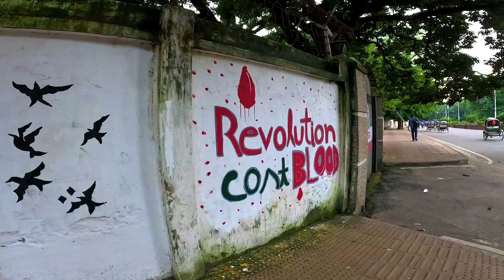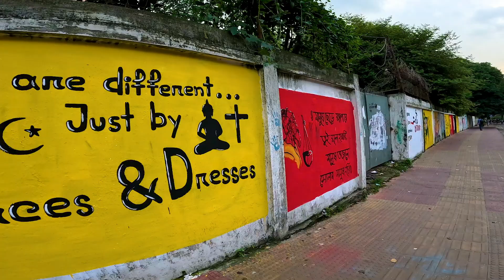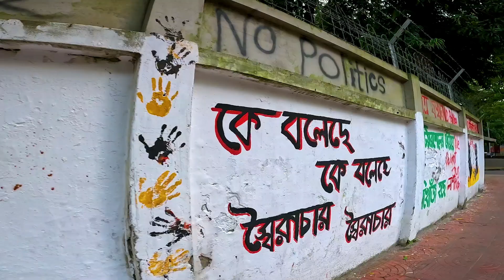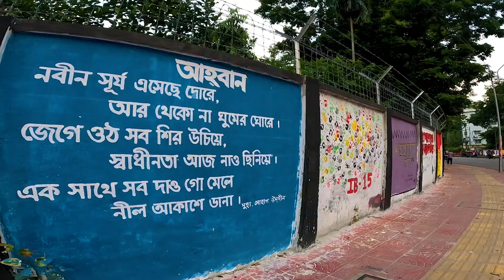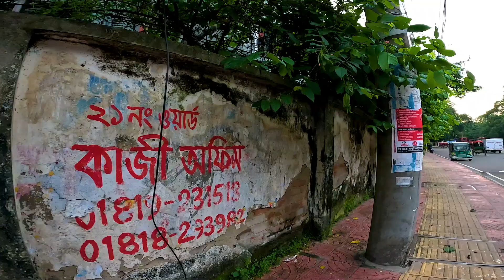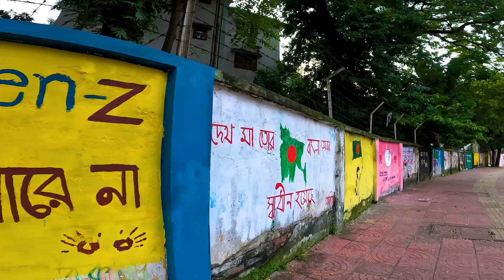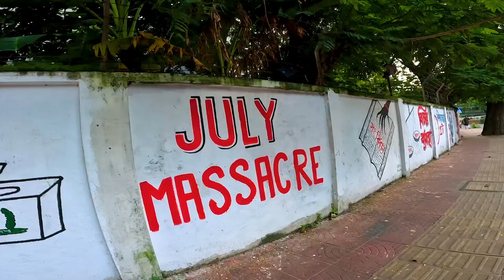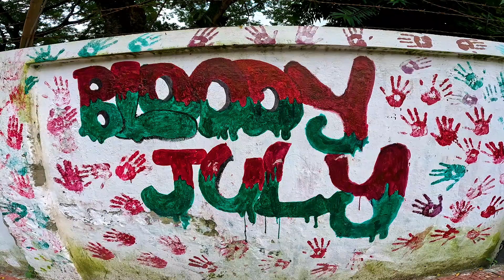Voices on the Walls: Graffiti that Defines the Revolution in Bangladesh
Explore the vibrant graffiti and wall art that emerged during the recent revolution in Bangladesh. This video captures the raw emotion and powerful messages expressed through street art, reflecting the voices of protest, hope, and change. Witness how urban spaces became canvases for the people's call for revolution